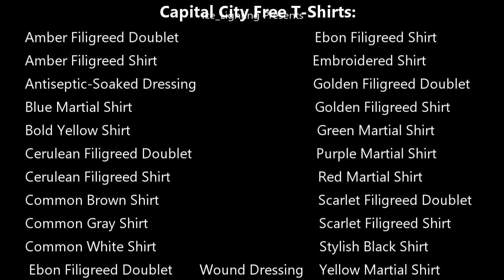FREE T-Shirt DAY! - 16th Aug 2023 - 23 Available in Capital City- 7 Available from different Vendors